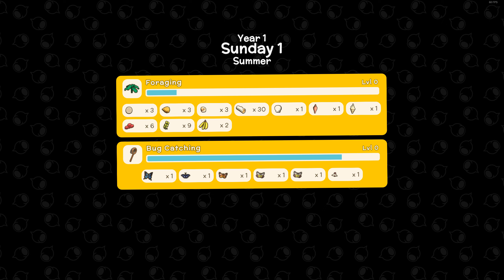Dinkum #02 - Ich brenne! - Lets Play - deutsch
Juhu... Auswandern nach Australien in den Busch! Endlich! Raus aus der stickigen Großstadt und rein ins Abenteuer a la Animal Crossing!
Hoffentlich gefällt Euch das! Und wenn ja, dann dürft ihr vllt auch auf meine Insel kommen und mit mir mitsiedeln, campen, abenteurern und was uns sonst noch so einfällt!